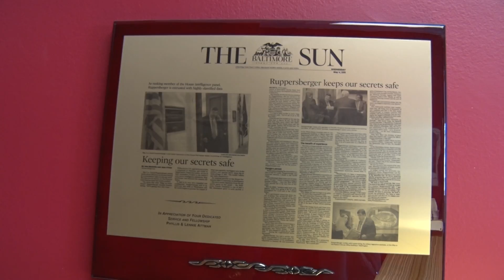RUPPERSBERGER SECURITY: Maryland Congressman calls for investigation following Flynn resignation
WASHINGTON - Maryland Second District Congressman Dutch Ruppersberger wants Congress to begin a bipartisan investigation following the resignation of National Security Adviser Michael Flynn. Ruppersberger also called on President Trump to “stop tweeting and starting leading.”